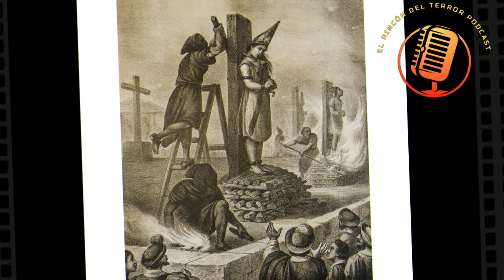BRUJAS EN MEXICO LEYENDAS MEXICANAS DE TERROR